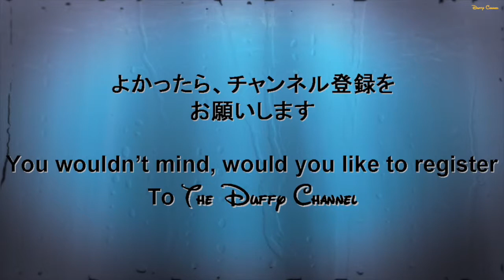[ Disney video highlight ] Flight of Fantasy Parade at Hong Kong Disneyland Minnie position